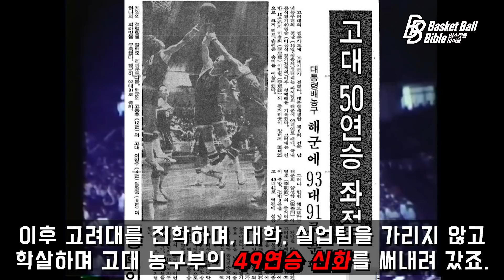대한민국 최고의 슈터! 이충희선수에 대해 알아봅니다.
대한민국  최고의 슈터로 손꼽히는 이충희선수에 대해서 알아봅니다.

영상에 담기에는 어마어마한 선수지만
짧게 간추려 보았습니다.